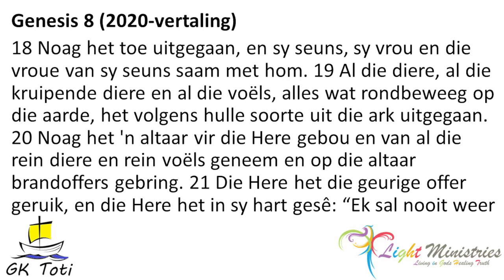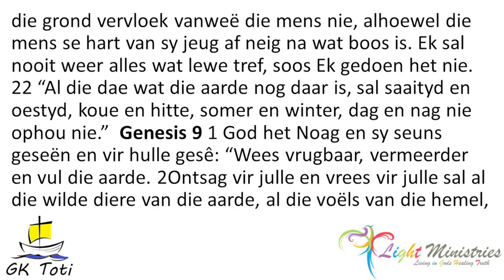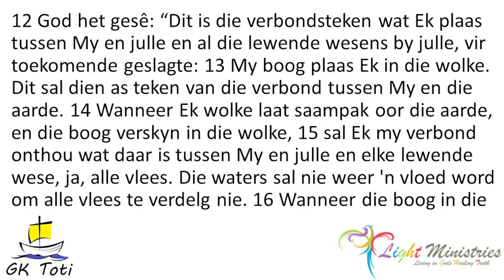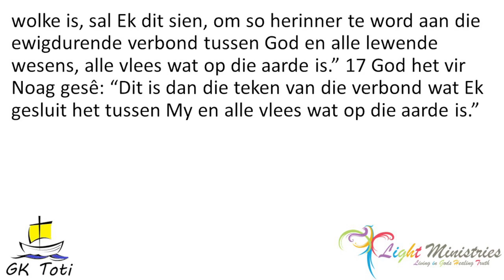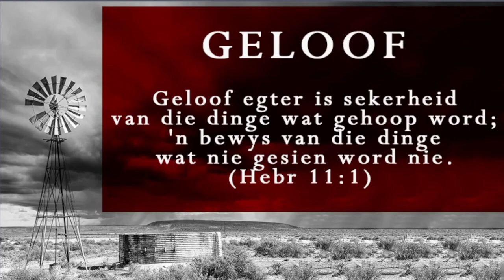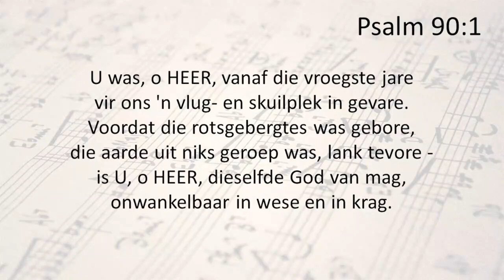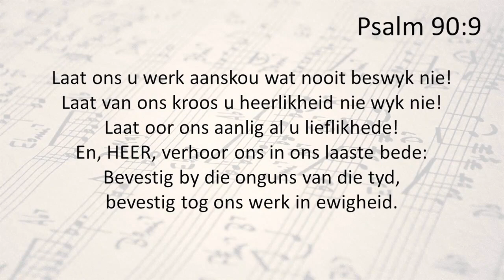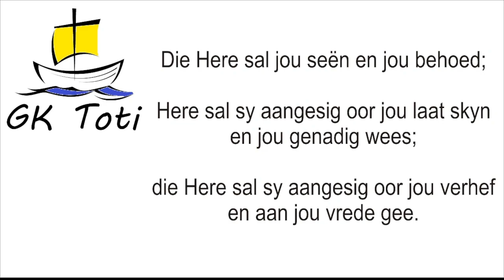Oordenking Wat is Geloof 7 20231101